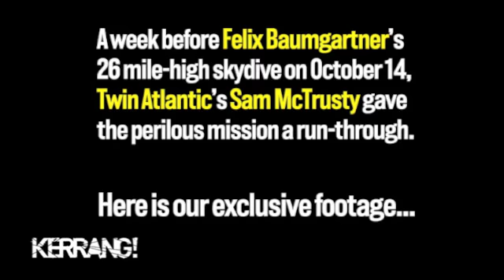Kerrang! Podcast: Twin Atlantic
A week before Felix Baumgartner's 26 mile-high skydive on October 14, Twin Atlantic's Sam McTrusty gave the perilous mission a run-through. Here is our exclusive footage...